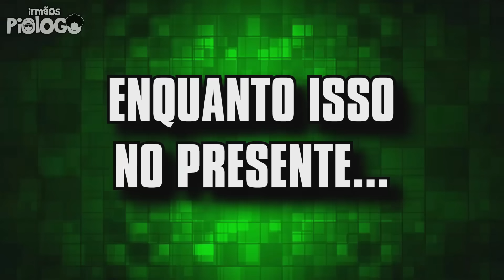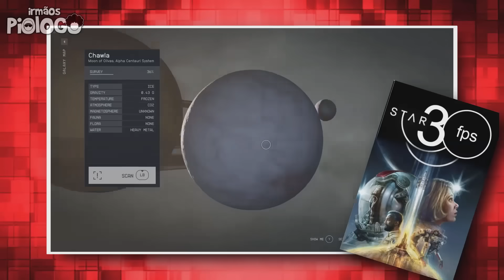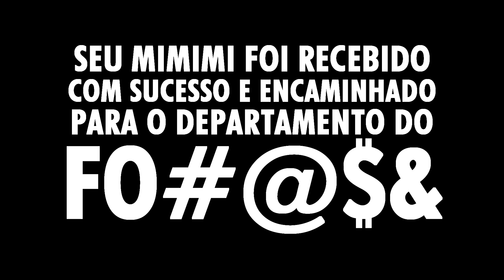Os Melhores MOMENTOS Irmãos Piologo GAMES 2023 - Parte 3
Confira Os Melhores Momentos do que rolou no Irmãos Piologo GAMES 2023 - Parte 3

☻►Quer Mandar algo? Mande aqui:
Irmãos Piologo
Caixa Postal 622
Indaiatuba-SP
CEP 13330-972